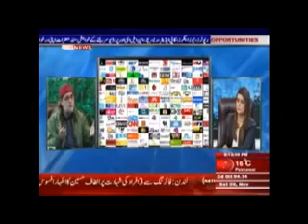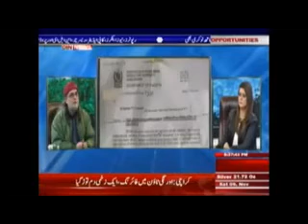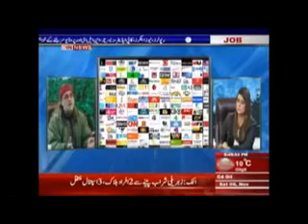The Debate on Battle within Pakistani media - ARY Vs Geo - 09-11-13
Our fierce debate on battle within Pakistan media -- ARY Vs Geo. What is the reason ? Why is judiciary not listening to cases ? What is the role of media in modern 4th generation war ? What should army do when attacked by Media terrorists without proof ?? What are the examples of media terrorism against army ?

This is an honest, factual proof based program asking the judiciary and army to get involved in this battle. Media war against Pakistan is as serious as the war by Khawarij !